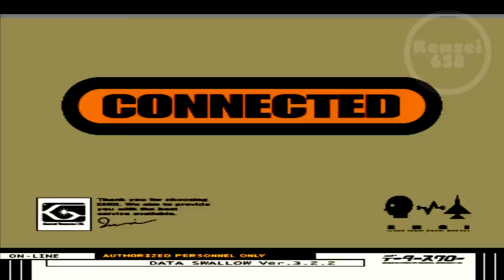Ace Combat 3 - part10 [Welcoming Committee]